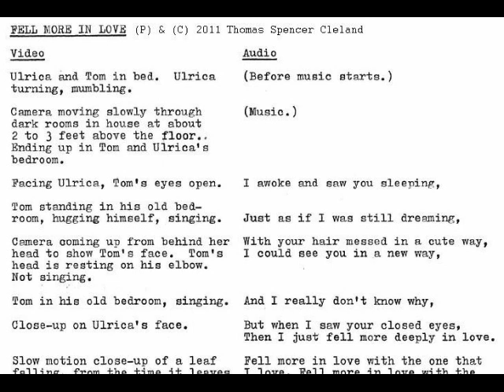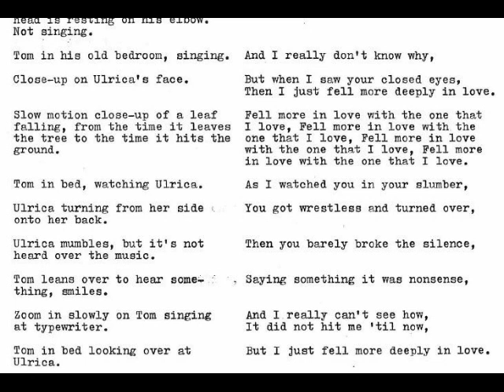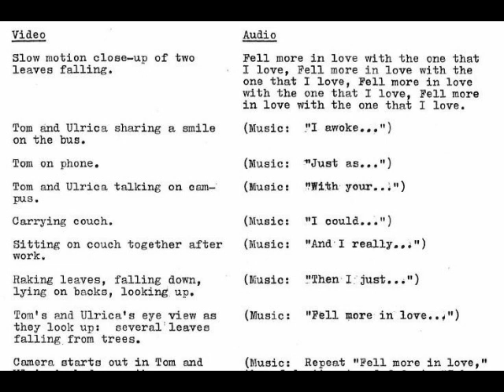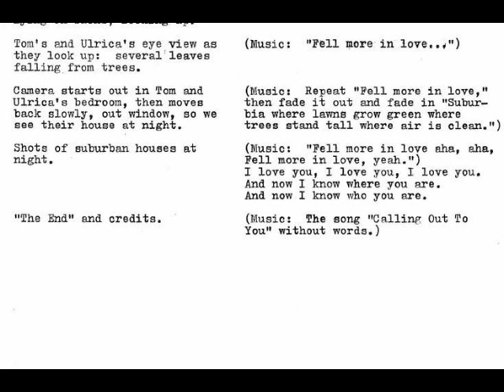10. Fell More In Love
Song 10 of 10, from the 1984 manuscript and audiocassette "Suburbia" (P) & (C) 2011 Thomas Spencer Cleland.